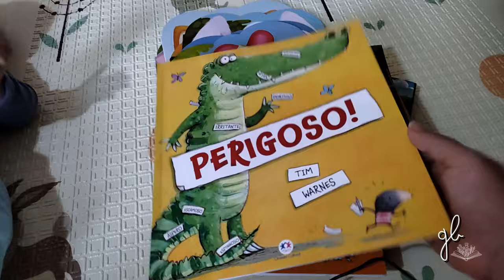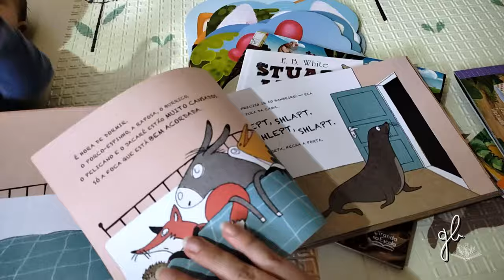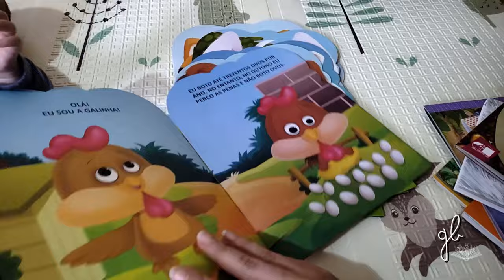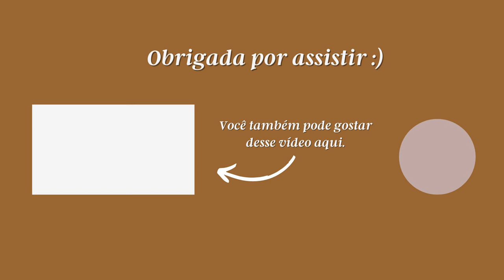CONCERTO DE PRIMAVERA, LIVROS DO TIMÓTEO, TROQUEI DE ÓCULOS, DIAS RUINS DO LADO DE CÁ...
Oi, pessoaaal!
No vlog de hoje, eu compartilho com vocês a experiência de levar o Timóteo pra um evento com mais de 11 mil pessoas, os livrinhos que estou amando ler pra ele, converso sobre dias ruins e comparação e muito mais!